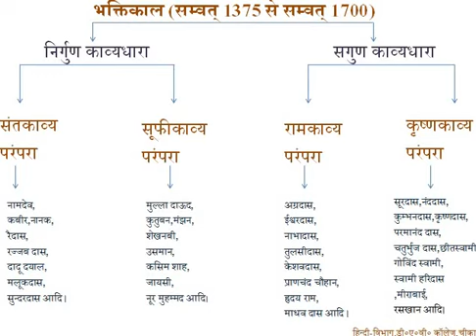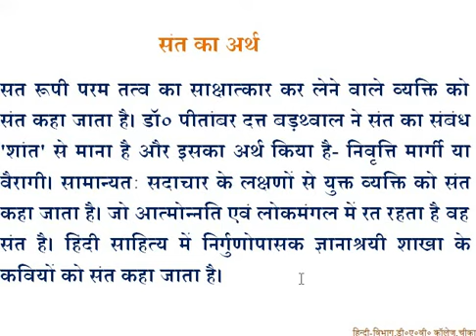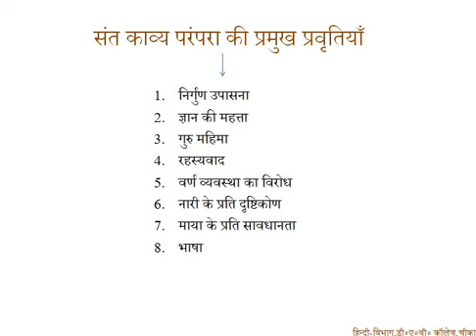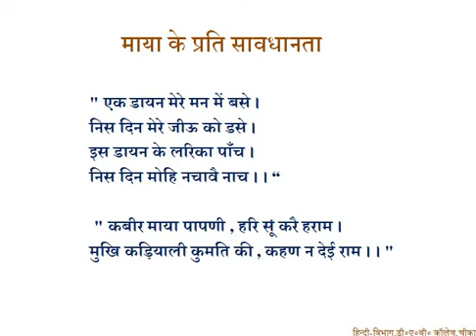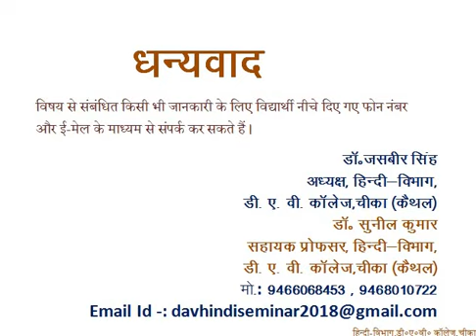बी०ए० प्रथम वर्ष (संत काव्य परंपरा की प्रमुख प्रवृतियाँ)-डॉ० सुनील काजल